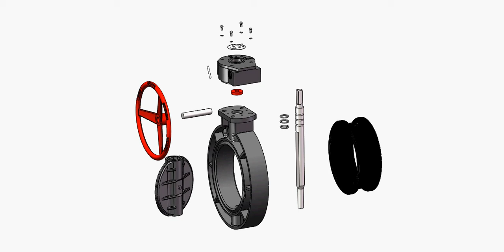video of gearbox type butterfly valve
UPVC/PVC/ABS/FRPP/PPH/PVDF Butterfly Valves
with Reduction Gear Drive
DN50 to DN500
All standards are available
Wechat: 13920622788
Skype: tjdayu